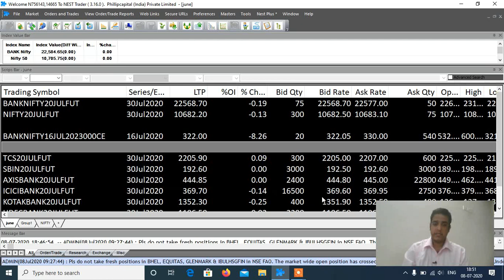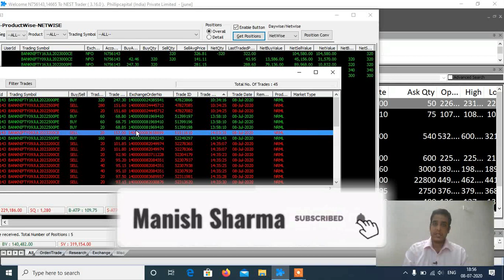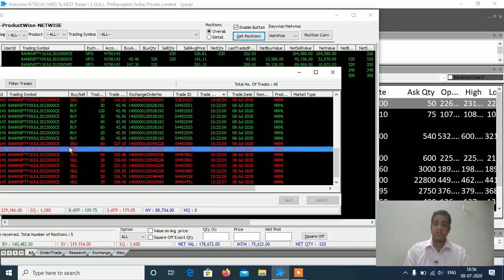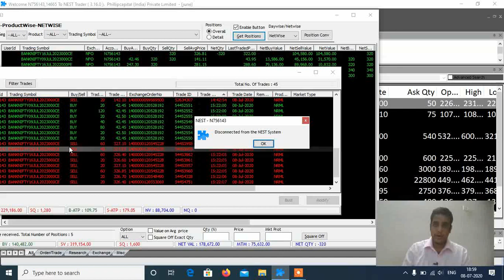HOW I MADE INTRADAY PROFIT OF RS 75,000 IN BANKNIFTY WEEKLY OPTIONS WRITING